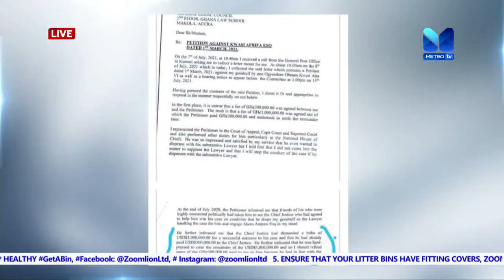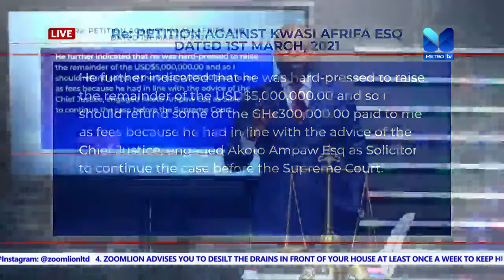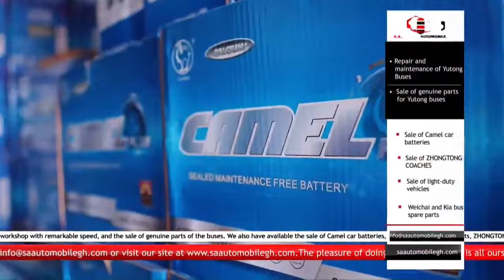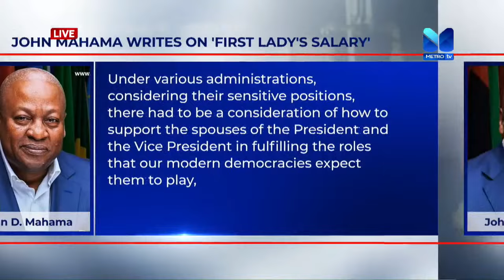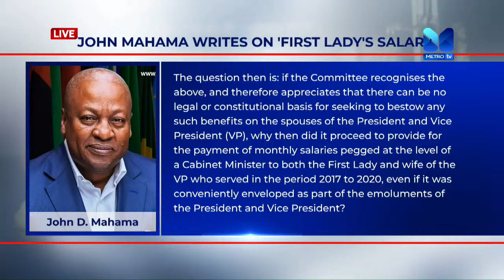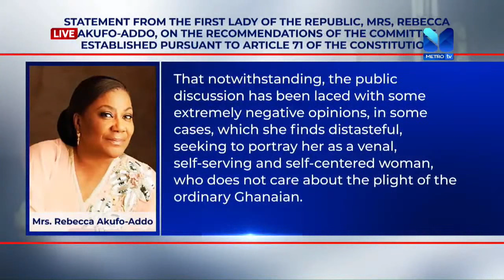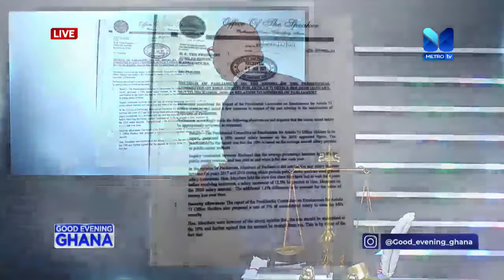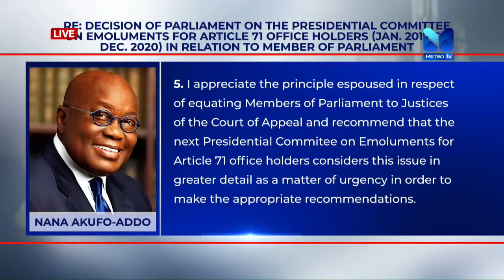Good Evening Ghana | 13th July, 2021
WATCH LIVE: GOOD EVENING GHANA on METRO TV